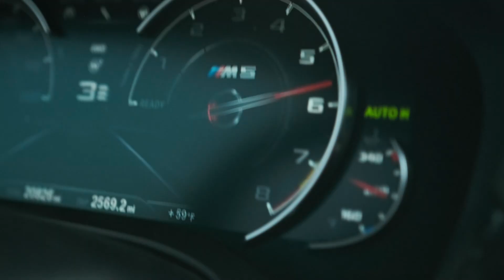Episode 1 - WELCOME to Comin' In Clutch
Welcome to the first installment of Comin' In Clutch! On this show, we will talk everything cars with a huge emphasis on LA car culture. We will have special guests and cerebral discussions as well.